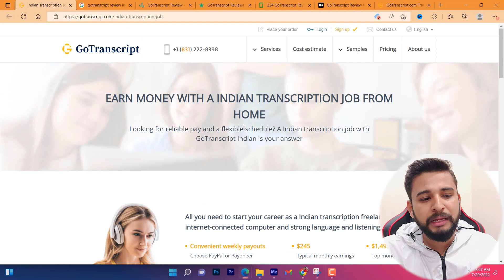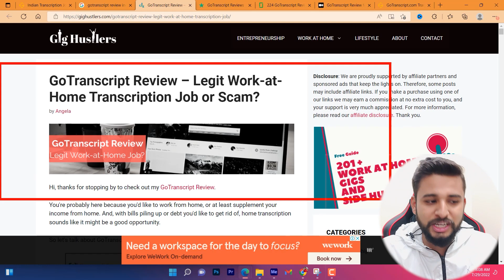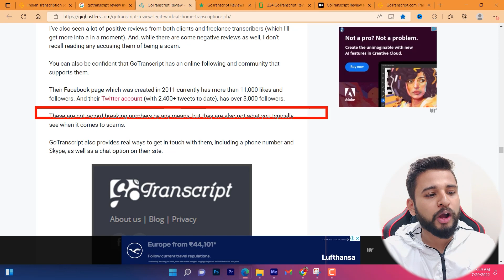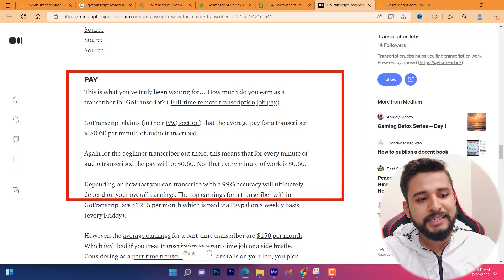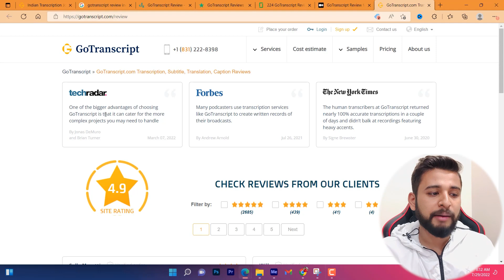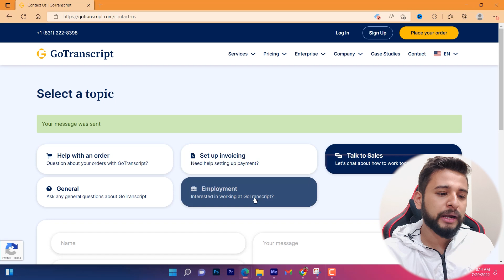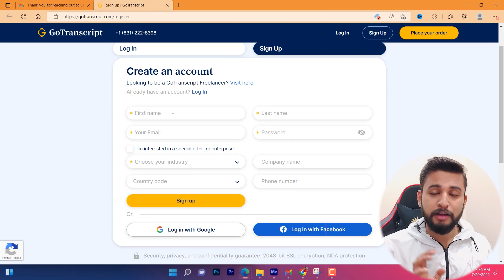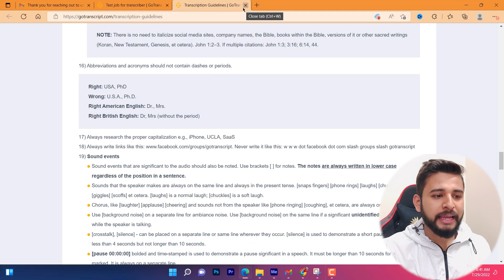🔥EARN ₹30,000/MONTH BY TYPING | GENUINE PART TIME JOB FOR EVERYONE | GoTranscript | FULL VERIFIED✅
00:00 Intro
01:18 About Go Transcript job
02:39 Reviews
04:34 Positive Comments
05:04 Reviews Comments
06:10 About Payment
07:30 Apply process
11:43 Our Desi Master Website
11:57 Outro